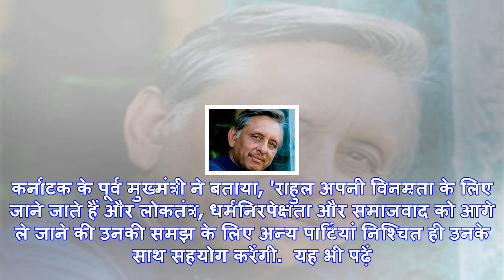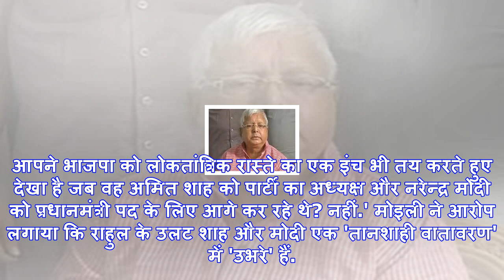Bjp से लड़ने के लिए राहुल गांधी चुंबक की तरह सभी दलों को साथ खींच लेंगे : वीरप्पा मोइली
एम वीरप्पा मोइली (फाइल फोटो)नई दिल्ली: कांग्रेस के वरिष्ठ नेता एम वीरप्पा मोइली ने राहुल गांधी की तर...